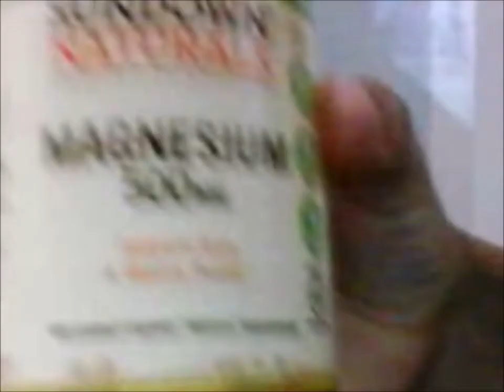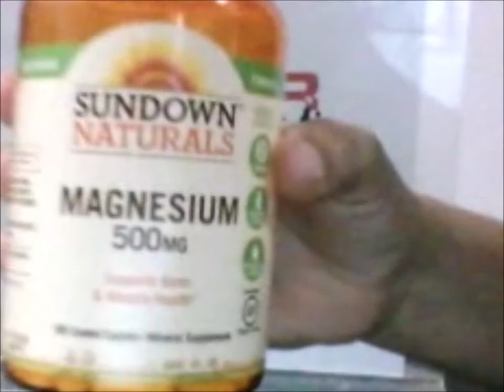MAGNESIO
CONTIENE 180 TABLETAS DE 500 MG CADA UNA.
ES LO MISMO QUE EL CLORURO DE MAGNESIO PERO EN PRESENTACION DE TABLETAS.
MINERAL ALTAMENTE NECESARIO PARA EL BUEN FUNCIONAMIENTO DEL ORGANISMO.
LEER: EL MAGNESIO EN EL DEPORTE, DE ANA MARIA LA JUSTICIA.